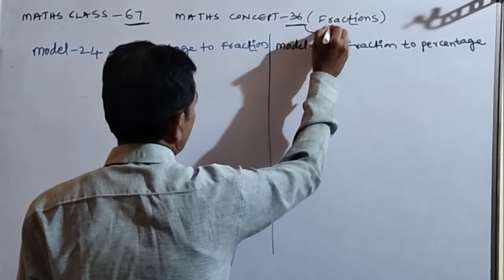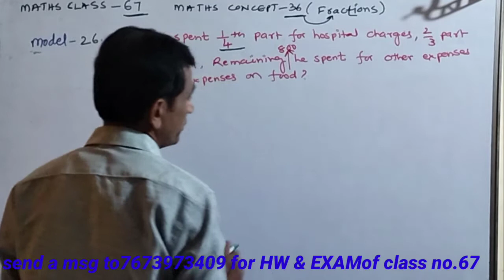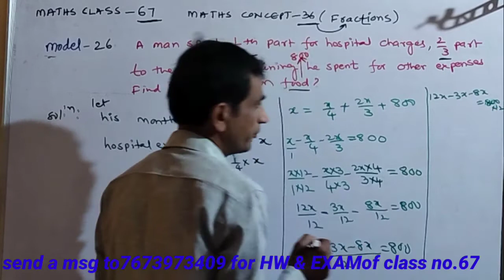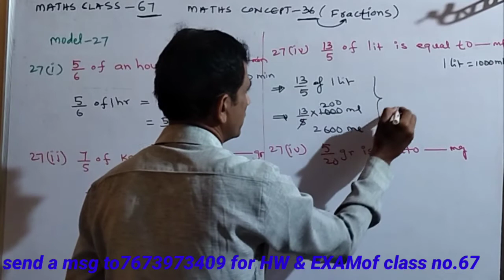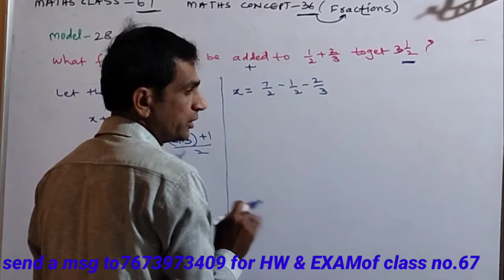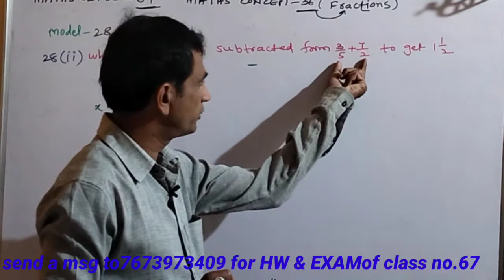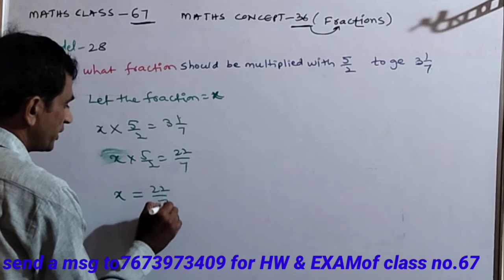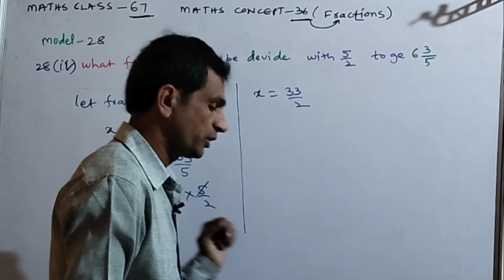Sainikmaths (29)MATHSFOUNDATIONS67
INSTITUTE OF MATHEMATICAL FOUNDATIONS, SIDDIPET